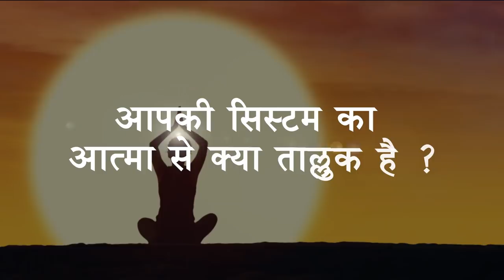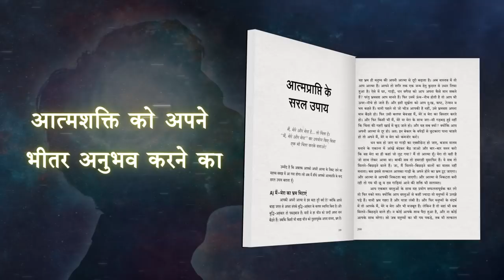सीखें कृष्ण से प्रेम करने की कला | दीप त्रिवेदी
Mr. Deep Trivedi is a pioneer in spiritual psychodynamics and a record holder for maximum lectures on Human Life, Tao Te Ching, Bhagavad Gita and Ashtavakra Gita. He has authored the bestselling books, 'I am the Mind', 'I am Krishna' and '101 All Time Great Stories.'